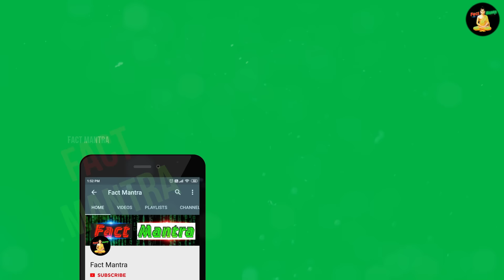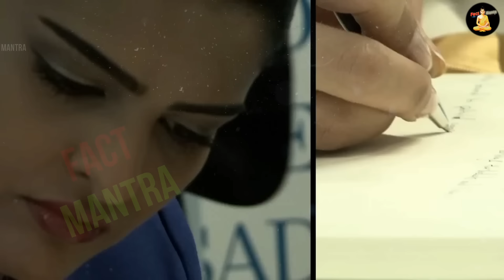अरब की राजकुमारी पढ़ रही है हिन्दू धर्म, इस्लाम देश में छाया हड़कंप | Hinduism In Saudi Arabia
arab me hindu dharma
arab princess accepted hinduism
saudi arab hinduism
saudi me hindu dharm

today in this video see about hinduism in saudi arabia top trending topic in hindi also see arab me hindu dharma and arab princess accepted hinduism and saudi arab hinduism and saudi me hindu dharm full explanation in hindi

सउदी अरब की राजकुमारी हिंदू धर्म की पढाई क्यों कर रही हैं, मुस्लिम महिलाएं बुर्का क्यों जल

Queries Solved :-
saudi ke log kis dharma ko mante h
indoneshiya me hindu dharma saudi arab accepted hinduism
arab desh me hinduism
muslim ka ant kb hoga

Which Arab country has the most Hindus?

full information saudi arab ne hindu dharm kese faila and audi arab me faila hindu dharam and saudi arab mein hindu dharm and saudi arab kyu apnya hindu dharm and saudi arabia hindu population and saudi arab ki rajkumari kaun hai and indoneshiya me hindu dharma